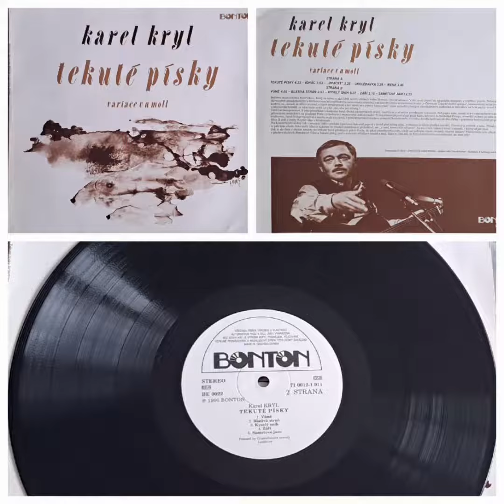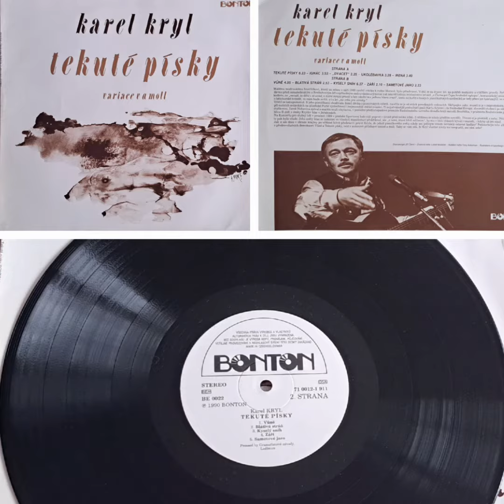Karel Kryl - LP-Tekuté písky-Dvacet